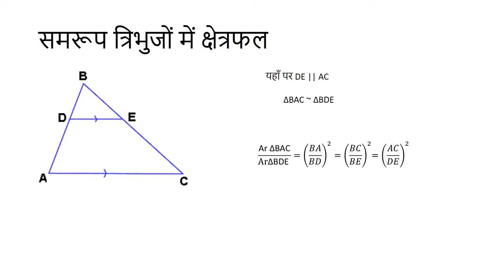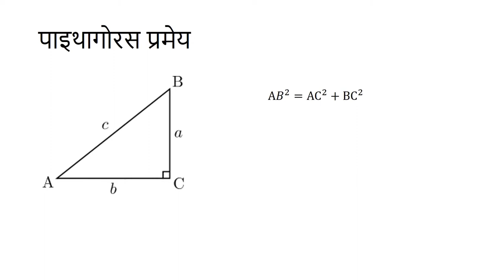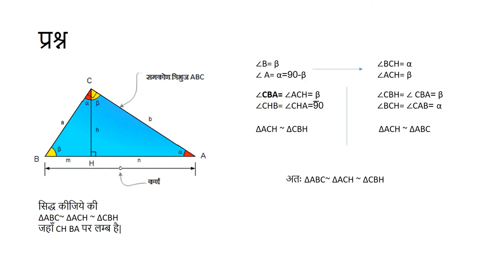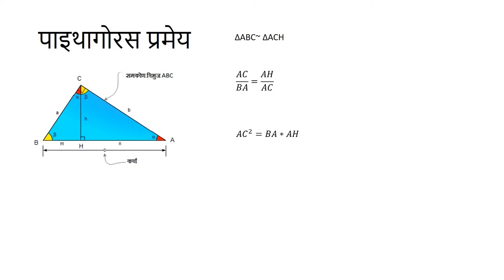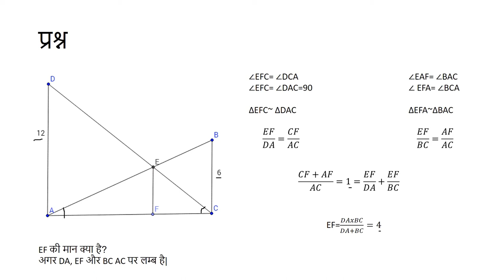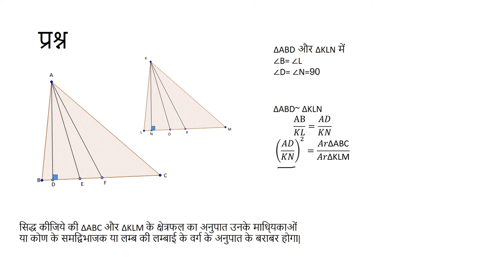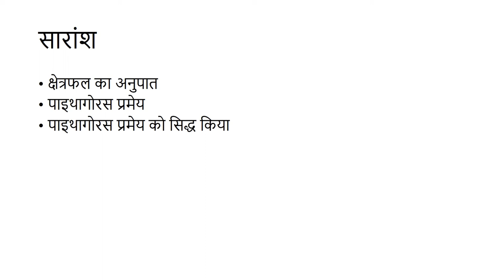त्रिभुज भाग ३/३- समरूपता जारी (Triangle Part 3/3 - Similarity Continued) - Hindi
This video explains the expression for the ratios of areas of similar triangles. The proof of pythagoras theorem is also given. Illustrative examples are used for better understanding.

Taught by: Bhavya Chaudhary